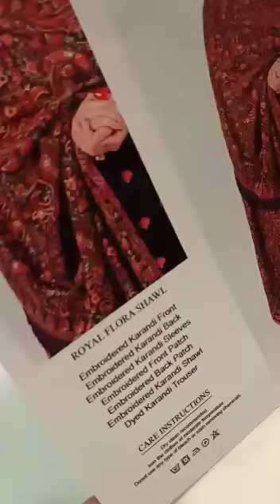Bareeza - Royal Floral Shawl